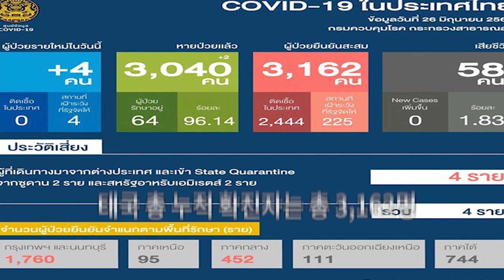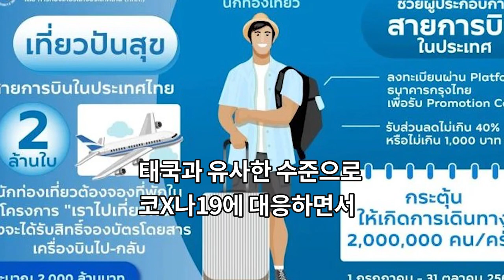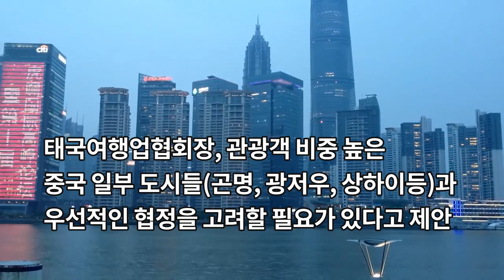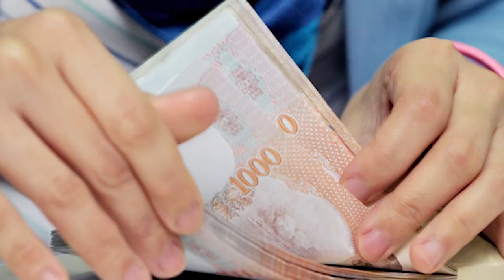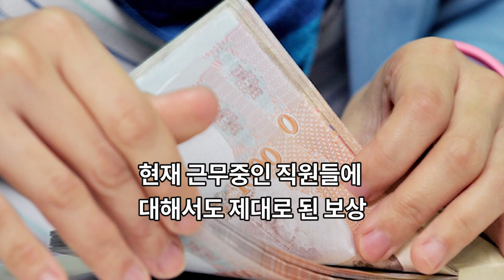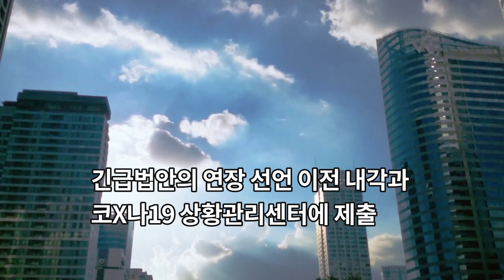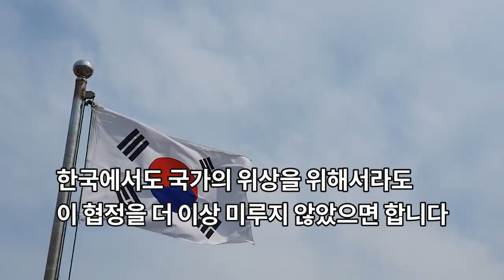#29 태국뉴스- 중국 일본 트래블버블 협정 태국에 적극요청!!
중국과 일본이 태국에 제일 먼저 입국하는 외국인이 될까요?
1. 중국과 일본이 트래블 버블 협정을 태국에 공식적으로 요청했다는 소식 입니다.
- 트래블버블 : 코X드19 위험률이 낮은 국가들과 협정을 맺어, 상호간의 방문을 허가하는 특별 협정.
- 태국은 강력한 대응 조치로 인해 현재 한달남짓 국내 지역 감염자가 발생하지 않고 있음.
- 태국정부에서는 국민 안전을 우선으로 하되, 트래블 버블 제도를 준비하여 외국인 여행객들을 맞이할 채비.
- 최초에 태국이 트래블 버블 협정을 계획한 국가 : 한국, 중국, 일본, 호주, 뉴질랜드 등
- 이중 중국, 일본이 먼저 적극적으로 공식 요청.
- 위싸누 부총리가 태국에 입국하는 최초의 외국인은 일본인 사업가 100명이 될 것이라고 언론에 밝힘.
- 태국여행업협회장이 곤명, 광저우, 상하이등 관광객 비중이 높은 중국 일부 도시들과 우선적으로 협정을 고려할 필요가 있다고 제안.
- 결국 태국의 트래블 버블 구상은, 감염안전도 보다는 이해관계가 얼마나 잘 맞느냐가 우선시.

2. 태국 코x나 확진자 현황 : 신규 확진자 4명 추가. (2020년 6월 26일 기준)

3. 태국의 저가항공사로 손꼽히는 녹스쿳에어, 결국 사업종료 발표.
- 코X드 사태로 인해 국내는 물론 전세계의 하늘길이 막히면서 난관에 봉착. 막대한 적자 누적
- 향후의 사업성도 전망이 없다고 판단.
- 결국 사업 접기로 결정하고 해체안 승인.
- 이미 중국, 베트남, 미얀마, 일본등 국제선 노선 중단.
- 청산절차를 위해 기존의 직원들에게 법규에 따른 해고 보상 절차 필요.

4. 태국 국가안전보장이사회에 의해 국가비상사태, 7월말까지 연장 예상.
- 솜삭 룽시타 사무총장, 감염위험 확산 방지를 효과적으로 하기 위해 1개월 더 연장 필요 역설.
- 오늘 NSC 회의에서 국가비상사태 긴급조치의 1개월 연장을 승인.
- 7월부터 5단계 규제조치 완화로 인해, 회의에서 유흥업종등 감염 고위험군들의 영업재개가 허용.
- 코X나19 확산을 막기 위해 비상사태 발령 지속 필요.
- 7월에 많은 학교들이 개학 예정
- 학생과 학부모들을 보호하기 위해서라도 필요.
- 법령해제시, 효과적인 질병통제조치 시행 및 감염의심자 선별 어려울 수 있음.
- 긴급법령의 연장은 정치문제와 관련 없음.
- 사람들의 생활방식에 영향을 미치지 않음.
- 아직 다른나라의 코X나 상황이 나아지지 않음.
- 재차 유행 조짐 보일 경우 더욱 엄격한 조치가 취해질 수 있음을 시사.

태국방콕, 태국문화, 태국사회, 태국비상사태, 태국노점상, 태국여행, 방콕여행, 태국살기
방콕콘도, 태국여행지, 태국여행지 추천, 태국어 회화, 태국여행팁, 태국어 배우기, 태국음식
태국여행계획, 태국물가, 방콕자유여행, 태국쏭크란, 태국맛집, 방콕맛집, 태국에서사업하기

꾸욱 눌러주세요. 부탁드릴께요 ^^

론박 자막연구소